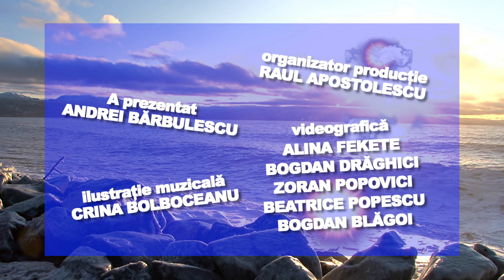E VREMEA TA!14.11.2023